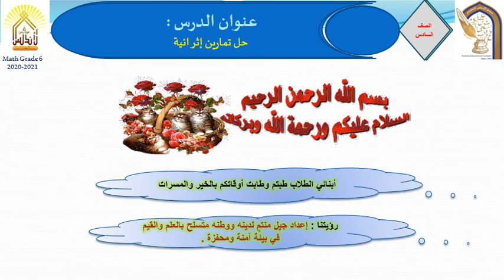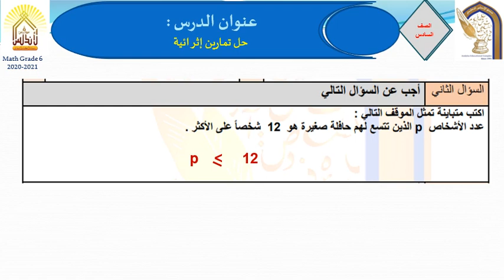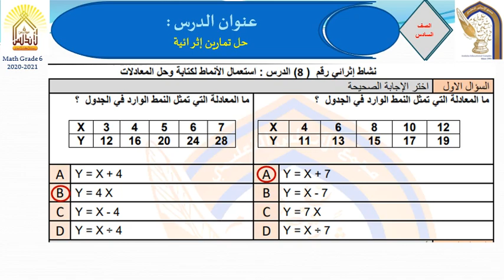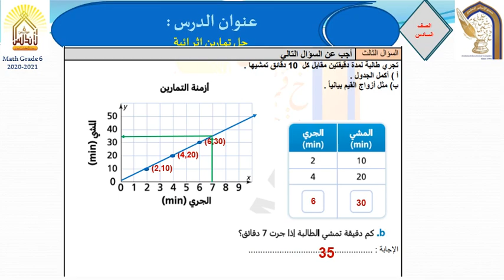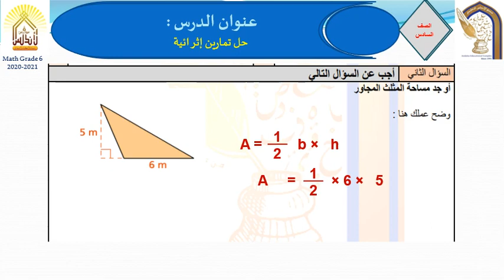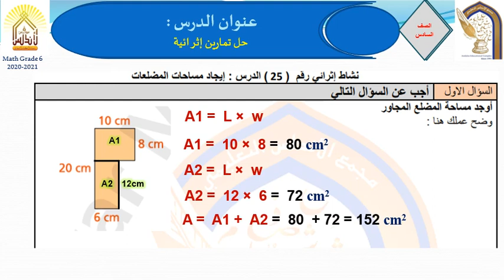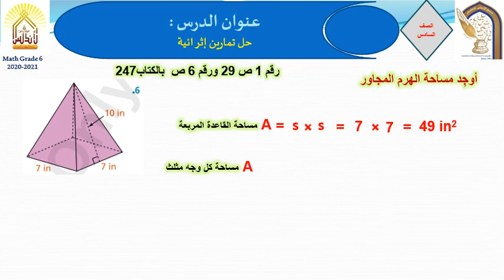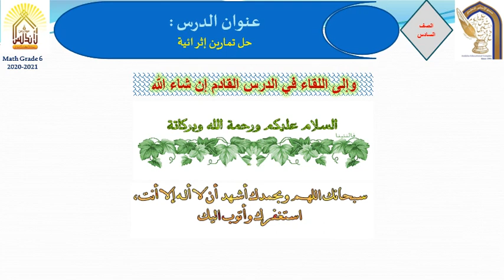مراجعة باقة رابعة صف 6 فيديوالمنصة 2021